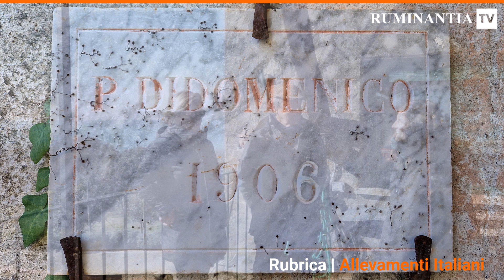Essere allevatori in un parco: la storia dell'Azienda Agricola Polline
Alle porte di Roma, passeggiando sulle colline del Parco Naturale Regionale Bracciano Martignano si può incontrare la storica Azienda Agricola Polline, una realtà acquisita dalla famiglia Di Domenico nei primi anni del '900 dove da oltre quarant'anni si allevano bovine di razza Charolaise allo stato brado.

Specializzata per la produzione di carne, questa razza è stata scelta per le sue particolari caratteristiche di rusticità, adattabilità alle condizioni climatiche, docilità, facilità al parto e spiccate attitudini materne. L'allevamento è a ciclo chiuso ed i vitelli vengono venduti, dopo lo svezzamento, da vita o da ingrasso.

Si segue un attento programma di selezione e tutti i capi risultano iscritti al libro genealogico dell'Associazione di razza ANACLI. Per conoscere più da vicino tutti i dettagli della gestione, Nicoletta Di Domenico e suo marito Alfredo Rinaldi ci hanno aperto le porte della loro azienda!